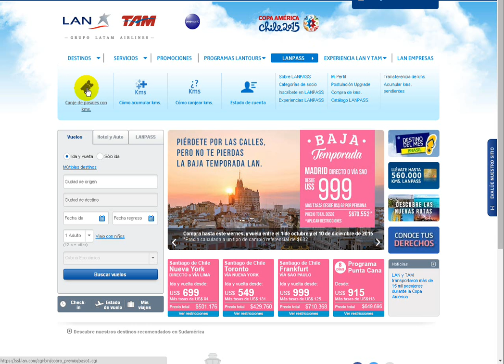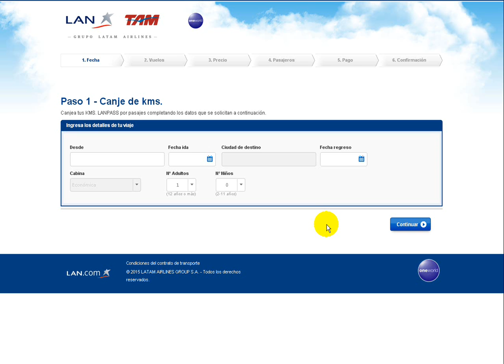Cómo canjear las MILLAS en LATAM 🔺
Como canjear las MILLAS en LATAM, te muestra el proceso de canje hasta la parte de ingreso de cuando y donde deseas viajar. Luego puedes seguir el video de Cómo comprar los pasajes en LAN, porque el proceso es similar. Sólo que en la parte de pagar o elegir el modo de pago, ya no será necesario.